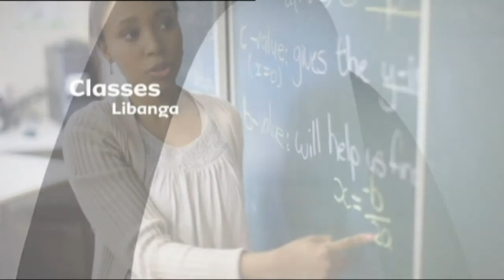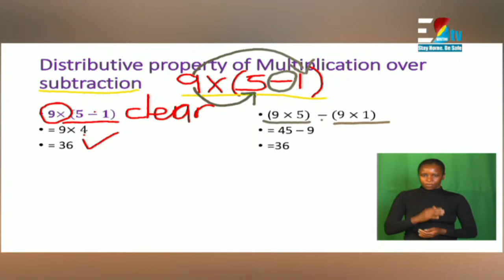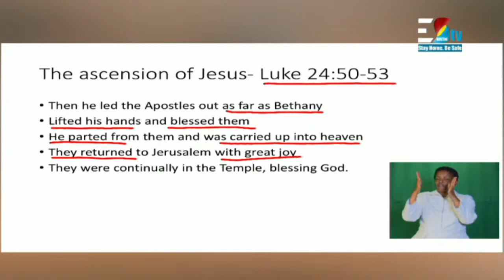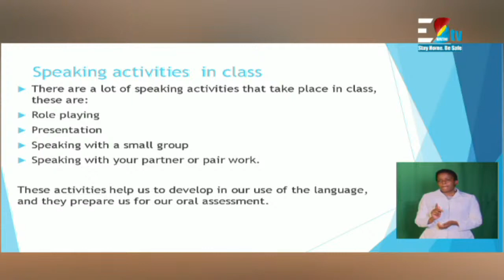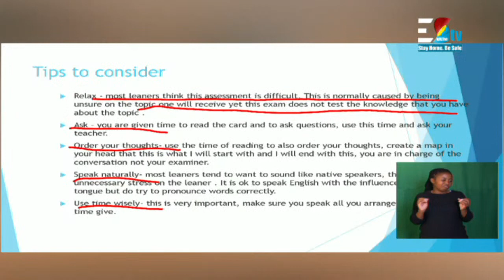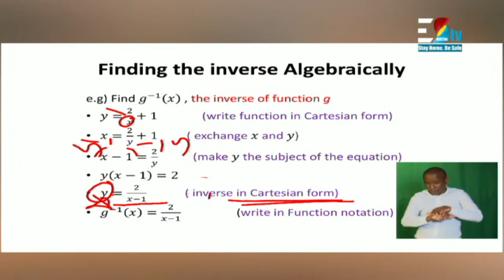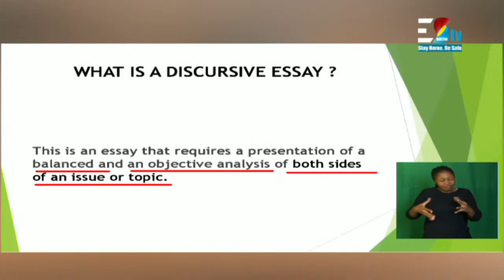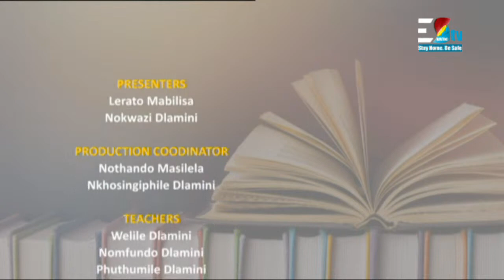Home Study || Every weekday @ 1400 -1700hrs || 03-06-2020 || Eswatini: Partial Lockdown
Help protect your loved ones by sharing Eswatini: COVID-19 updates with your family, friends, and community

Following the safety measures taken by the Government of Eswatini, The Ministry of Education together with Eswatini TV will be bringing you "Home Study" as of Monday the 6th April 2020 at 2 PM. Tune into your number one channel Eswatini TV every weekday @ 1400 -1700hrs.
Catch us live:
1.
2.